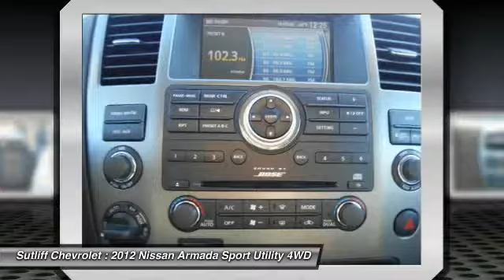2012 Nissan Armada Harrisburg PA 51458A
2012 Nissan Armada SL

Sutliff Chevrolet
1251 Paxton St